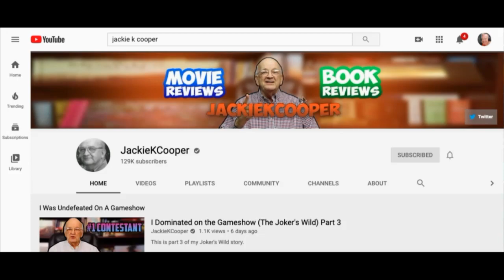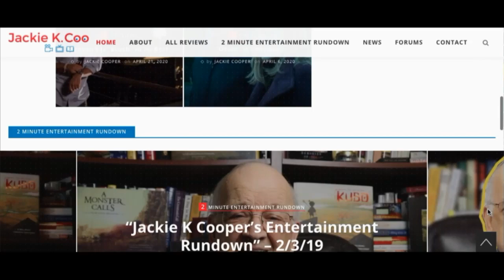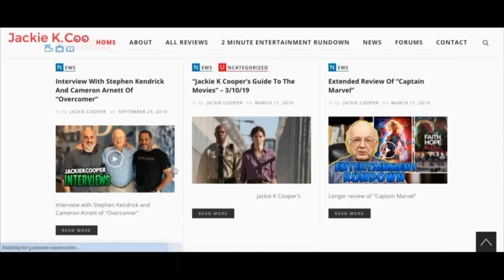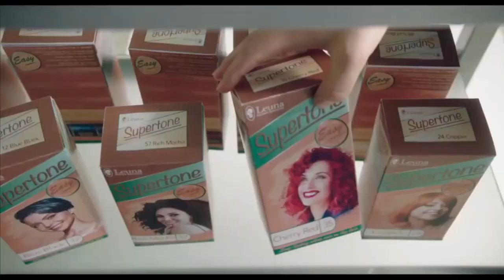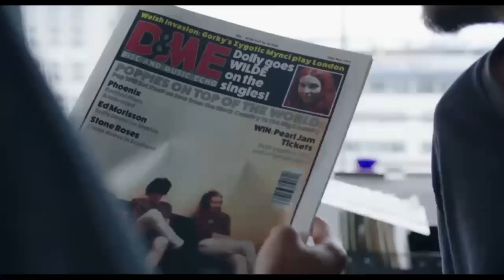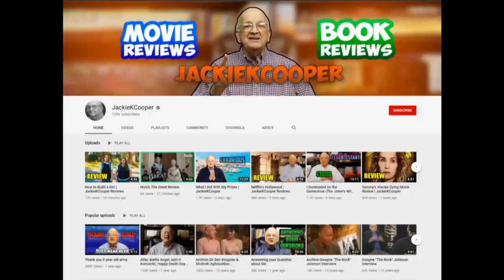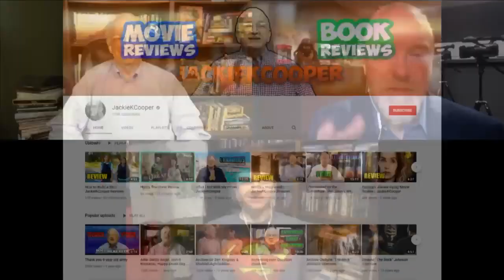Jackie K Cooper joins the Meet me at the Movies Crew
Film critic Jackie K. Cooper joins the crew for this week’s Meet Me at the Movies. We’ll get an inside look into what makes Jackie K., tick and we’ll review How to Build a Girl and the Netflix Original Spencer: Confidential. You can check out the show each week on C19 TV and WGWG.org.

*Footage is provided by studios for review and evaluation purposes by permission. Manning and Cooper have both been registered long-time film critics.